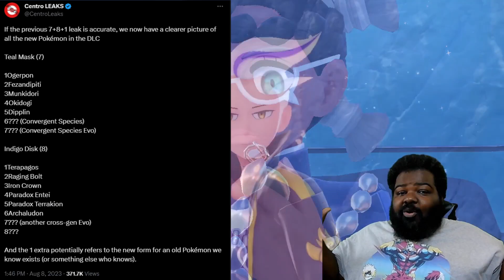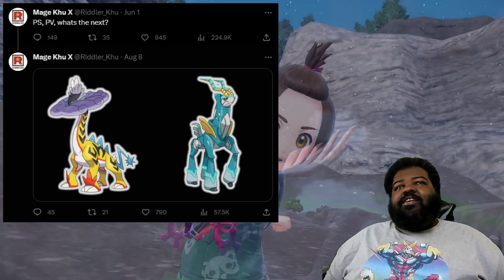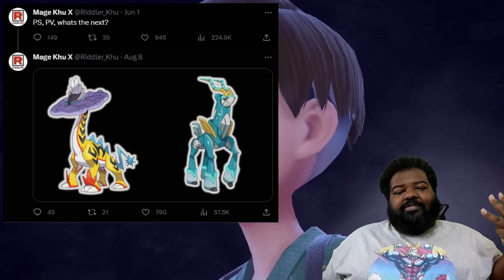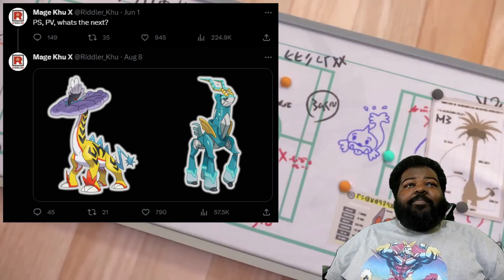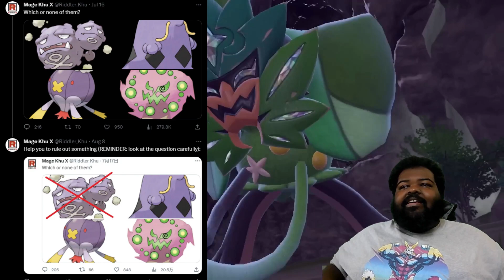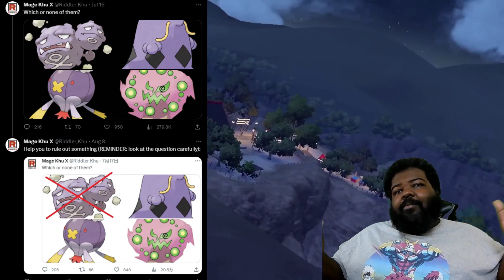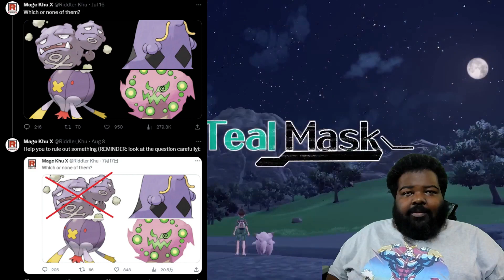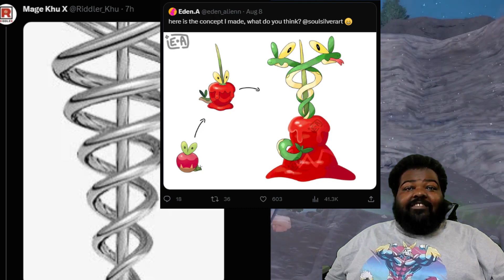Pokémon Scarlet & Violet DLC Leaks✨Khu reveals the secrets of his riddles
Better late than never
Khu reveals the secrets of his riddles